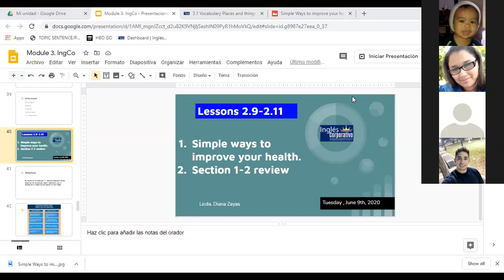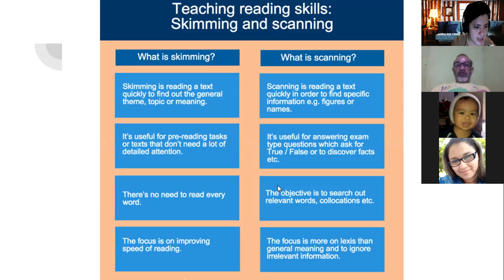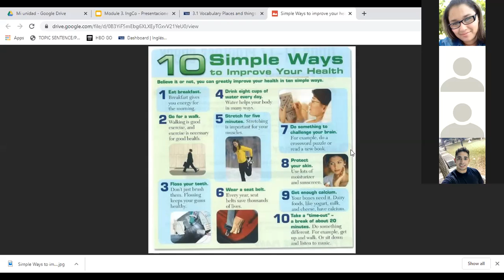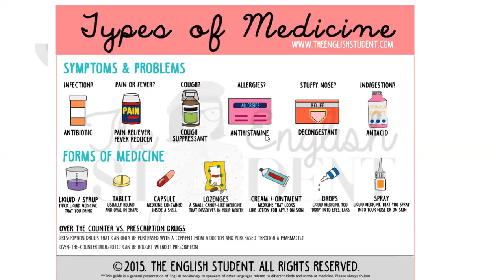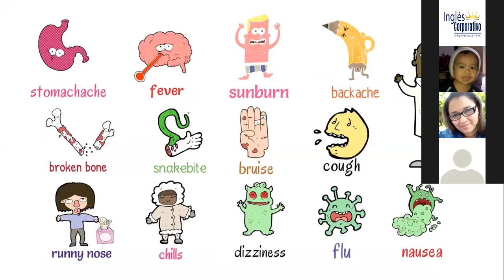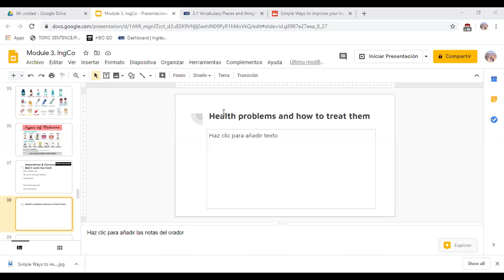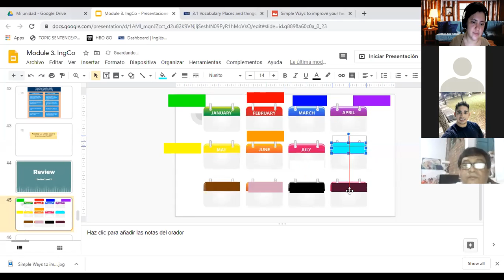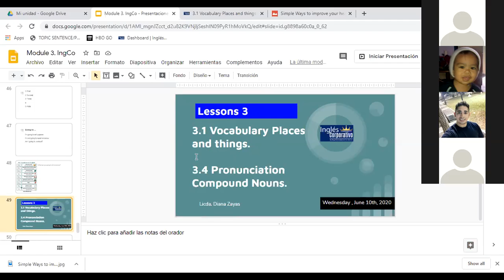Ingles Corporativo-Simple ways to improve your health